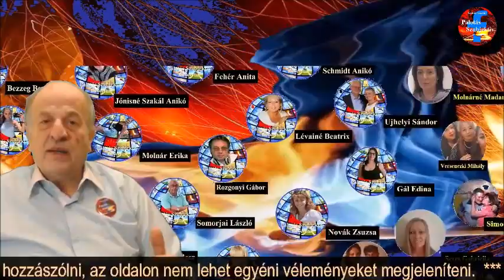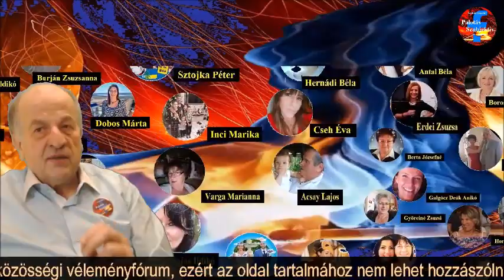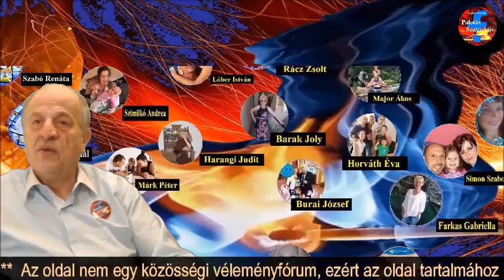2023. dec. 14. - Indul a szokásos csütörtöki dumaparti!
2023. dec. 14. - Indul a szokásos csütörtöki dumaparti!